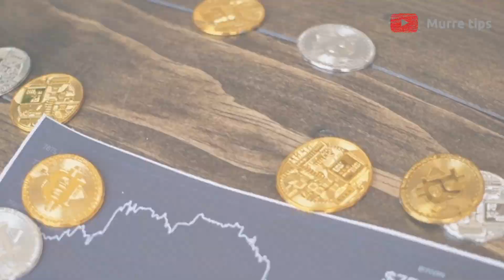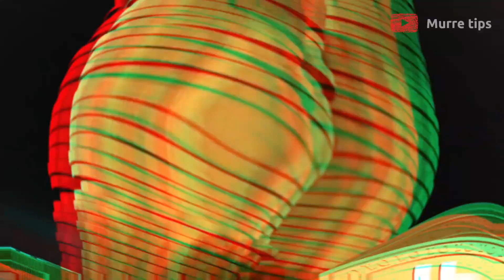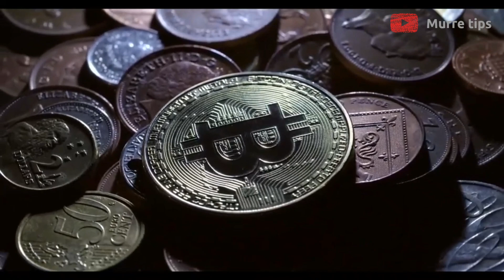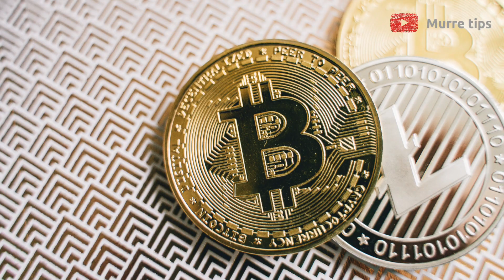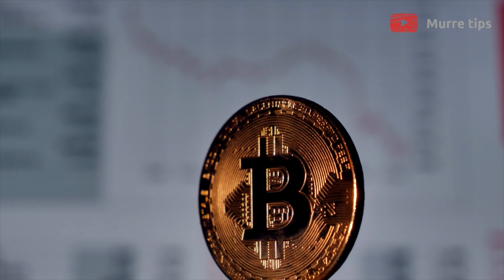Bitcoin jachuun Maal jachuudha | Bitcoin Afaan Oromoo| What is Bitcoin and How its Works?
Bitcoin maallaqa dijitaalaa to'annoo giddugaleessaa ykn to'annoo baankotaa ykn mootummootaa irraa bilisa ta'ee hojjetudha. Inumaayyuu sooftiweerii peer-to-peer fi cryptography irratti hirkata.

Ledger ummataa daldala bitcoin hunda galmeessee waraabbii isaas sarvaroota addunyaa irratti qabamu. Namni kompiitara dabalataa qabu kamiyyuu sarvaroota kana keessaa tokko kan node jedhamuun beekamu dhaabuu danda'a. Eenyu saantima kam akka qabu waliigaltee madda imaanaa giddugaleessaa akka baankii irratti hirkatanii osoo hin taane noodota kana keessaa karaa kirpitoogiraafiin irra ga’ama.

Odeeffannoo Bitcoin mara argachuuf Viidiyoo haga dhumaa daawwadhaa!!

Viidiyoo dabalataa birootiif liinkiiwwan armaan gadiin argattu.

crypto news
bitcoin prediction
altcoins
bitcoin crash
eth
bitcoin today
btc news
cryptocurrency news
bitcoin analysis
buy bitcoin
bitcoin trading
bitcoin technical analysis
cardano
altcoin
binance
btc price
blockchain
investment
dogecoin
trading
bitcoin live
cryptocurrencies
btc prediction
bitcoin hoy
bitcoin event
bitcoin update
bitcoinprice
krown crypto
bitcoin
bitcoin live
bitcoin game, bitcoin 2022
bitcoin trading
bitcoin legend kyc
bitcoin games earn money
bitcoin scams
bitcoin today
bitcoin for beginners
bitcoin noticias
bitcoin profit trade
bitcoin bottom
afaan Oromoo
bitcoin afan oromo
afaan Oromoo technology